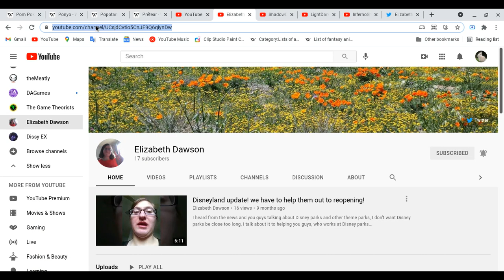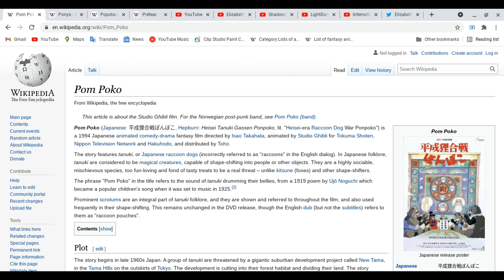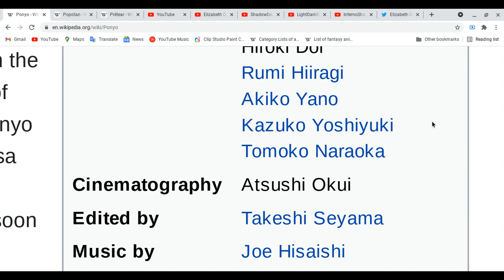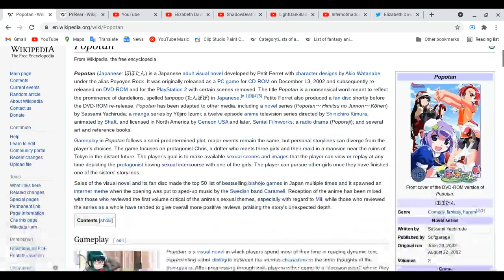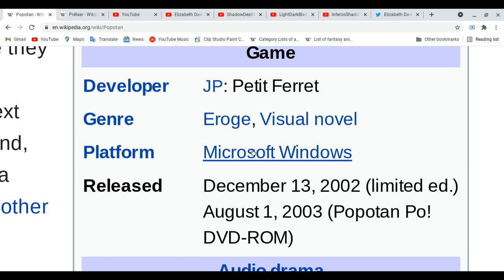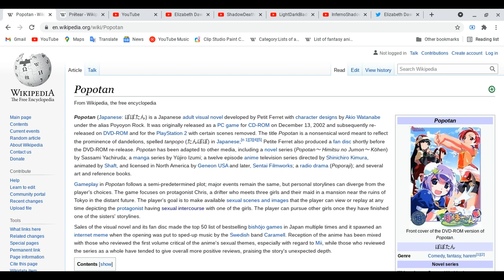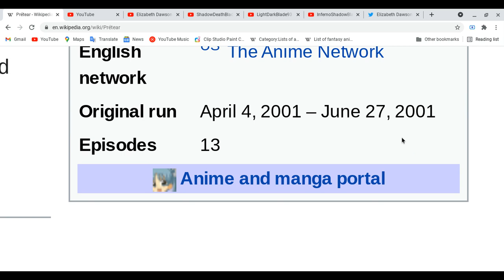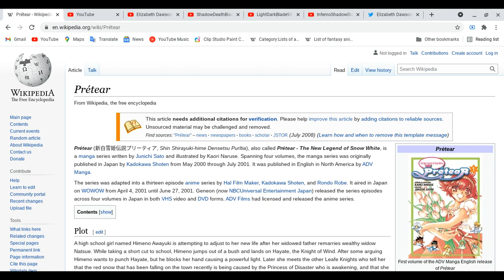All about Ponyo,Popotan,Pom Poko & Pretear!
Ok guys, please don't be nut one of the anime is very sexaul thank you! O_o
also my care provider' s one of twin is in my room!